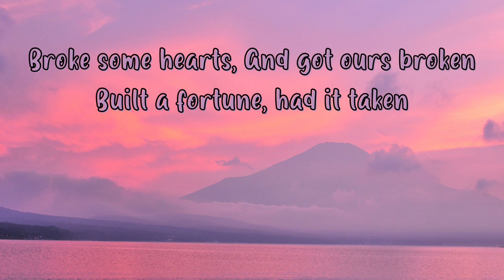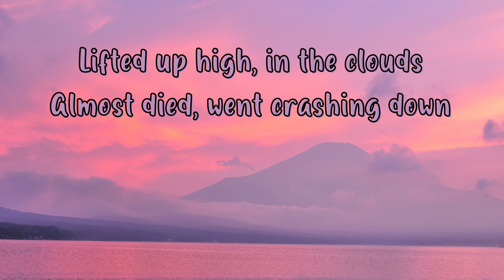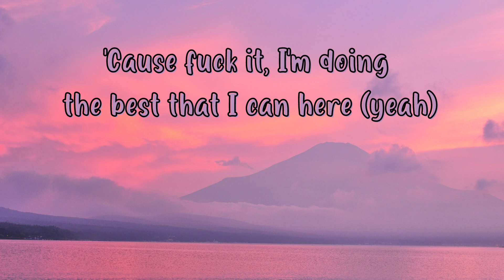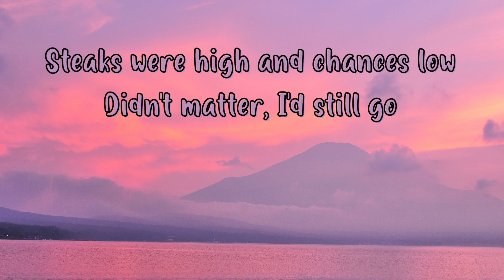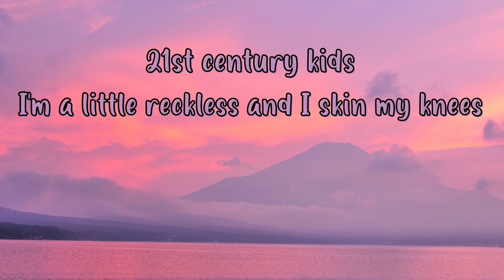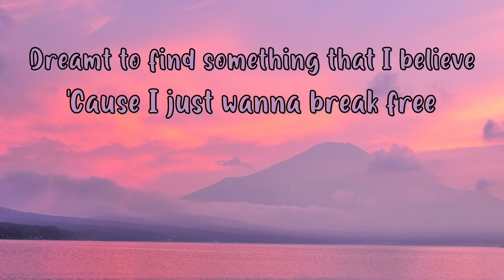21st Century Kids (Lyrics) - Kerli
21st Century Kids (Lyrics) - Kerli